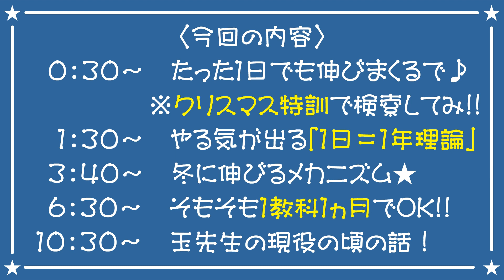382回玉ラジオ「短期間でも伸びるの！？」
勉強って短期間でも絶対伸びる！！！！
てのも受験って半年とかで共通テスト７割とか国立行くやつは取る☆
ほんでも５教科７科目でそんなに取るってなると
１科目あたりたった１か月もかけれんてことになる！
しかも半年忘れないため何度も復習することにもなるし、、、

やから人間本気になれば１か月でもかなり伸びるんやで♪
実際に過去クリスマス特訓とかではこんなんなってる！！
なんでかそんなにみつからなかったけどコメントとか見てみて…(-_-;)

マジでたった１日ですらこんなに変わる☆